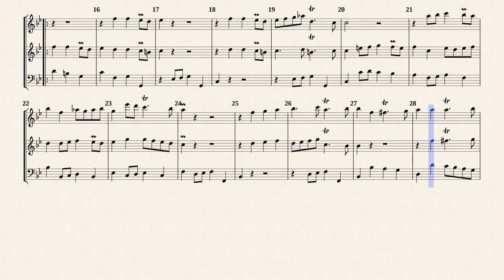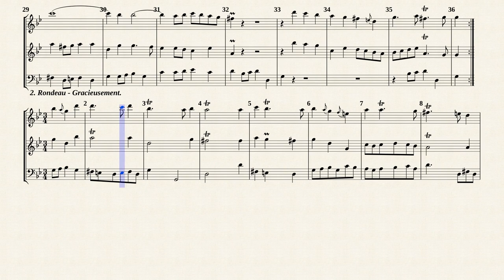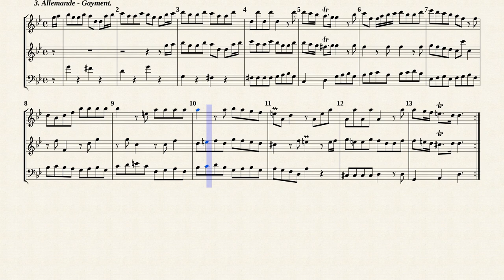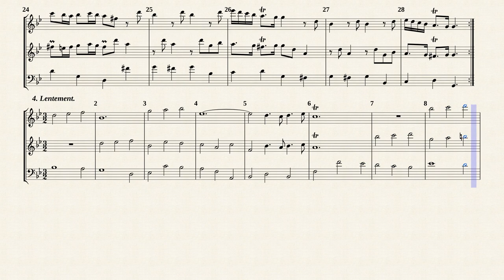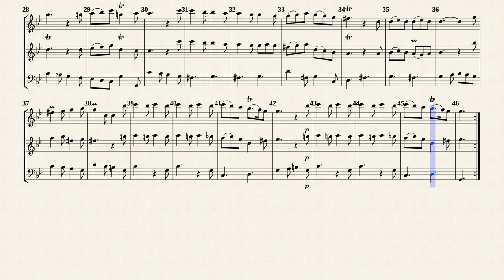Boismortier, J. B. de _ Triosonata Op.12 Nr.5 e-moll, PB 287 [2 Recorders, Continuo]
Triosonate Op.12 Nr.5 e-moll, PB 287
für 2 Flöten und Continuo.
Transkribiert für 2 Blockflöten und Continuo in g-moll
aus IMSLP#733951 PDF-Datei.